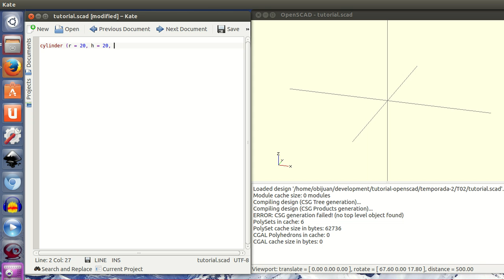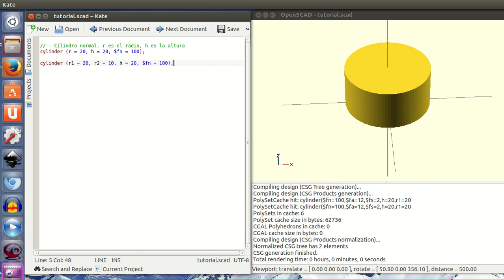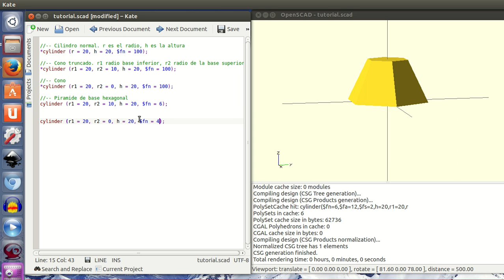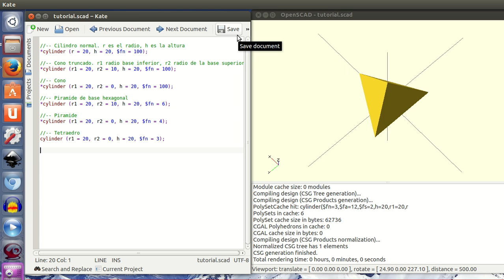Tutorial Openscad 2: Las pirámides son cilindros! (2/28)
Cómo crear pirámides y conos usando cilindros